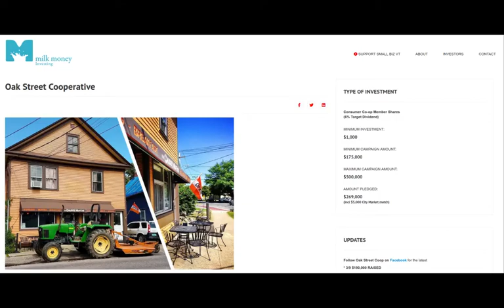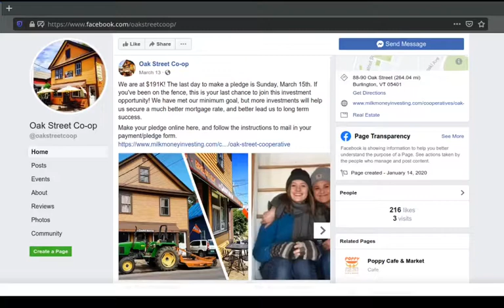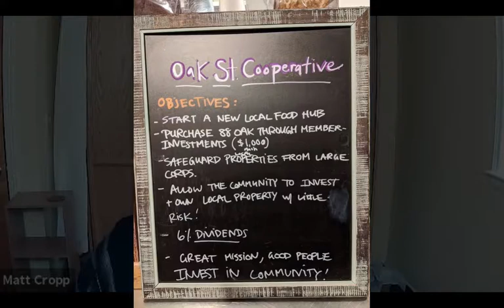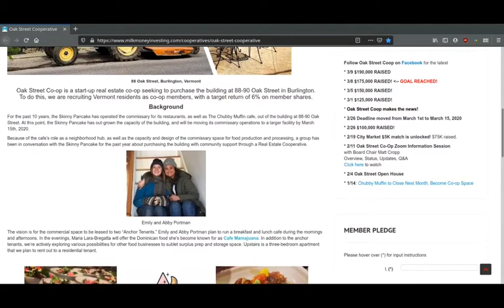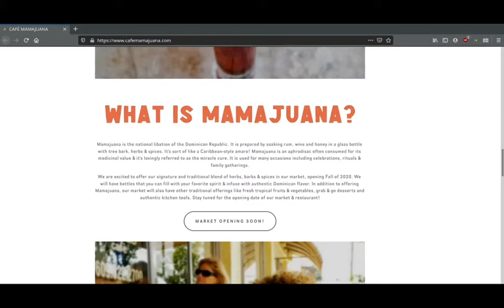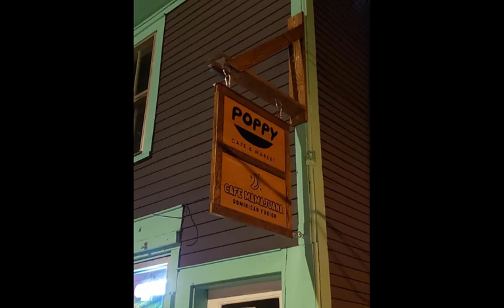Real Estate Investment Co-ops with Matt Cropp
Matt Cropp talks about what the Oak Street Cooperative and Vermont Real Estate Co-op have been up to, with Josh Davis of GEO and Steve Herrick of the Madison Cooperative Development  Coalition

00:00 Music by Pokki DJ
00:16 The Oak Street Co-op
08:42 Membership numbers
10:56 Future Plans, VREC
12:24 Fundraising strategies
15:53 Tips for starting a real estate investment co-op
18:35 Membship structure at Oak Street Cooperative
20:30 Vermont Solidarity Investing Club
22:42 Overlaps in membership

Help GEO keep bringing you the good stuff from the worker co-op and solidarity economy movements